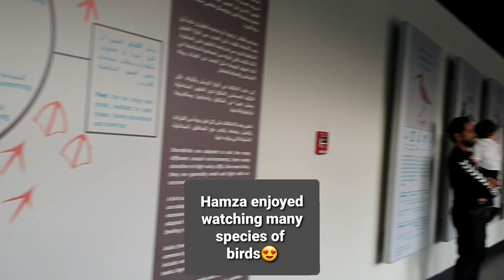WASIT WETLAND SHARJAH (Natural Bird Reserve with 350 species of birds in UAE)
20 months Hamza baby's Day out to Wasit Wetland- Natural Bird Reserve with 350 species of birds in UAE❤..

The Wasit Wetland Centre is very informative nature reserve in Sharjah, UAE. Over 350 species of birds live here🦩🦜🦢🦆🦅. There are many migrant birds too in this place🐦.
It’s great for children and adult education.
You start by taking a golf buggy ride around the site. We enjoyed the ride seeing many Arabian Gazelles on the way🦌. The buggy stops at two locations where you can use binoculars which are fixed there to see the birds and you can view the entire area. The area has a widespread area of water and land. Hamza enjoyed a lot😍. Winter season is the best to visit here. We visited during November 2019 and enjoyed the chill weather❤..
At the core of the visitor centre there is a long, soundproofed gallery which allows visitors to view the birds without disturbing them. There are many species of birds here. Hamza was so happy watching many species of birds. It was nice to see many lagoon birds too. There are many informations given about each species of birds. It's a great way to spend few hours here with family and friends. The centre offers an on-site café, a souvenir store and there are many interactive educational games for children. We liked the place and had lots of fun and created beautiful memories with our little fella, Hamza😍.. Masha Allah🥰..